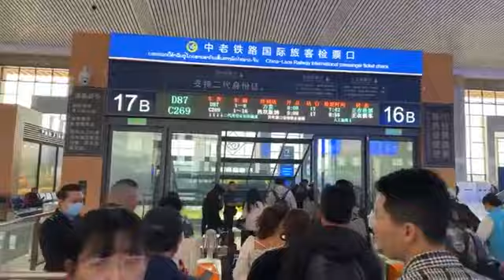ສົມແພງຊິຂຶ້ນລົດໄຟລາວ ຈີນ EMU ຂະບວນລ້ານຊ້າງແລ້ວ, ມາເບິ່ງມີຜູ້ໂດຍສານຫຼາຍສ່ໍາໃດ~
ສົມແພງ, ຜູ້ດຳເນີນລາຍການຂອງ ວິທະຍຸສາກົນແຫ່ງປະເທດຈີນ CRI FM93MHz ທີ່ໄດ້ຮັບຄວາມນິຍົມຊົມຊອບຈາກມິດລາຍການ, ດຽວນີ້ໄດ້ຍ່າງອອກຈາກຫ້ອງອັດສຽງມາສູ່ໜ້າກ້ອງ, ປະດິດສ້າງລາຍການຖ່າຍທອດສົດ ແລະລາຍການຮຽນພາສາຈີນຢູ່ສະຖານທີ່ຕ່າງໆ, ການຖ່າຍທອດສົດ ແລະວິດີໂອສັ້ນຫຼາຍໆຕອນຈະໃຫ້ທ່ານຮູ້ເມືອງຈີນ ສໍາຜັດກັບວັດທະນະທໍາຈີນທີ່ຫຼາກຫຼາຍ ຊອກຮູ້ກ່ຽວກັບຮີດຄອງປະເພນີຂອງຈີນ ແລະຮຽນພາສາຈີນຢ່າງງ່າຍໆໃນທ່າມກາງບັນຍາກາດມ່ວນຊື່ນ!